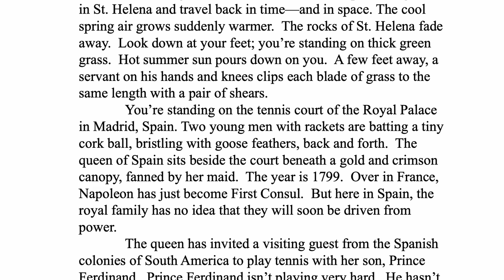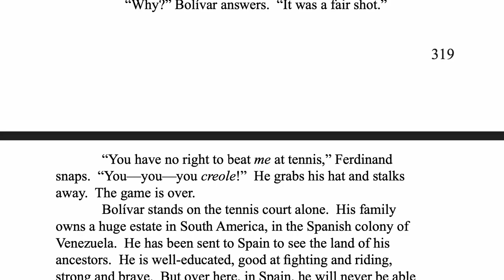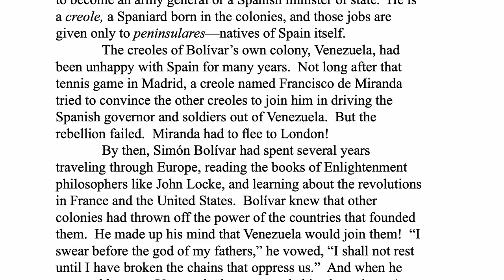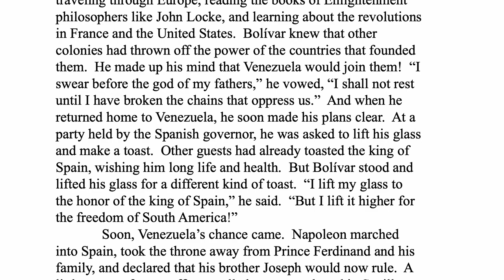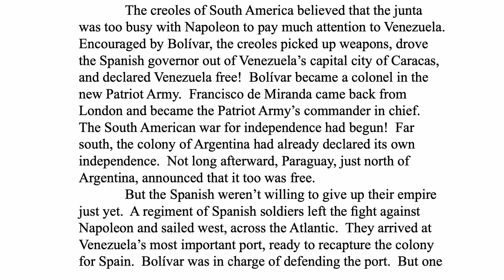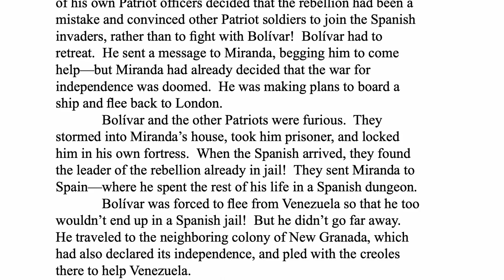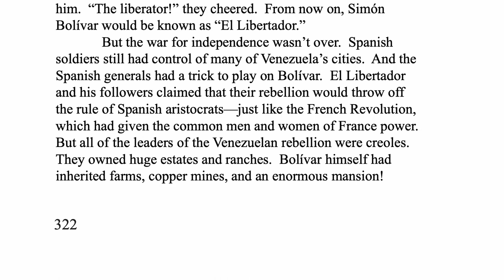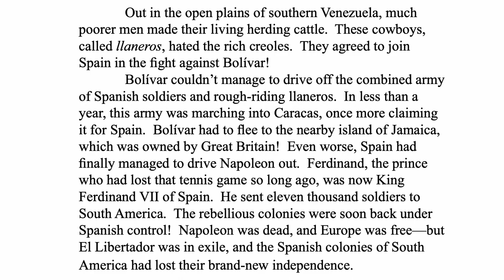The Story of the World - Volume 3 - Early Modern Times - Ch. 34.1 - Simón Bolivar - The Liberator